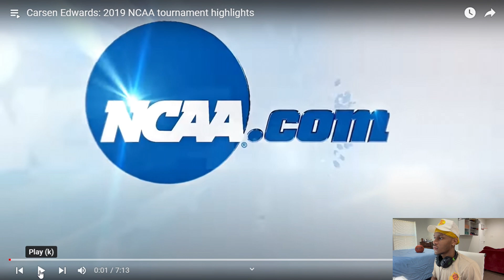ONE OF THE CRAZIEST MARCH MADNESS RUNS OF ALL TIME!! | Reacting Carsen Edwards’, WILD March run.